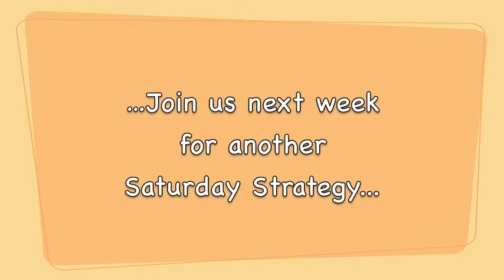Saturday Strategy (Derek Walkush) Private Money Part 2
Derek Walkush of truelife360 talks with iPlanGroup CEO Jill Banner about Private Money and how to obtain, use and profit from other peoples money!